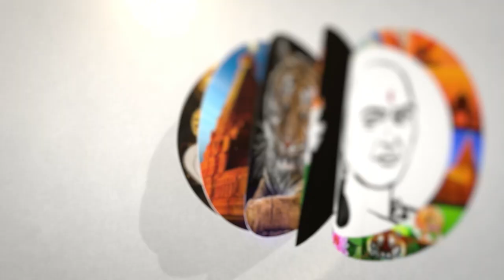நேற்று Kallakurichi இன்று Villupuram! சரமாரியாக சாடிய Anbumani | PMK | TN Government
சாணக்யா!